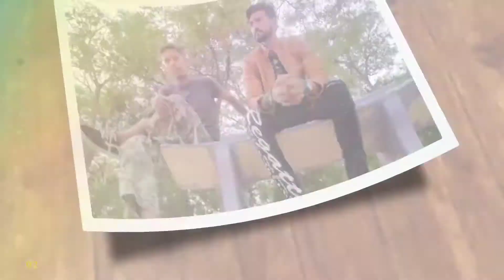COUNTRYSIDE CHALET | KARACHI FARMHOUSE | part 2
COUNTRYSIDE CHALET | KARACHI FARMHOUSE |

after along time picnic with old friends 😊 at country side resort |

sikander umar vlogs

Happy_and_joyful_children_free

Free_happy_bacground_music_nocopyrights

Crazy_patrick_patrikios

Anything_-_soyb_&_amine_maxwell_